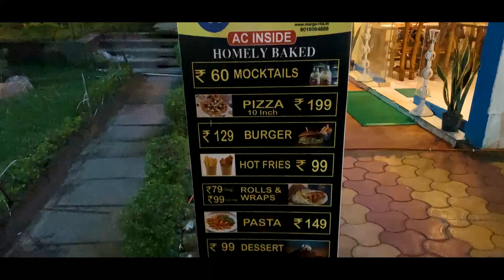Margarita Restaurant Durgapur | Best Italian Restaurant??? | Durgapur Vlogs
A passionate foodie and a food vlogger!

Address: Bengal sristi, near Big Bazar, City Center, Durgapur, West Bengal 713216

Margarita Durgapur
Margarita Restaurant
Italian Restaurant durgapur
Best restaurant durgapur
durgapur restaurant
Italian food durgapur
Aritra karmakar
Aritra Karmakar vlogs
Aritra vlogs
Orchid durgapur
Orchid buffet
Orchid buffet price
fortune price
fortune buffet price
park pushpanjali
ITC Fortune Park
Fortune Durgapur
Fortune unlimited buffet
unlimited buffet
durgapur fortune hotel
5 start buffet
5 start buffet in durgapur
5 star buffet durgapur
buffet durgapur
durgapur buffet
fortune
fortune park
fortune park kolkata
ITC
Durgapur Barbeque Nation after lockdown
Durgapur food vlogs
Durgapur Barbeque nation
Durgapur Bengali vlogger
Bengali vlogs
Bengali food vlogs
Fortune Durgapur
Durgapur Vlog
Unlimited Buffet
Unlimited Food
Unlimited Buffet Durgapur
Thelazybong
lazybong
moinsidehit
Asansol food vlogs
Asansol restaurants